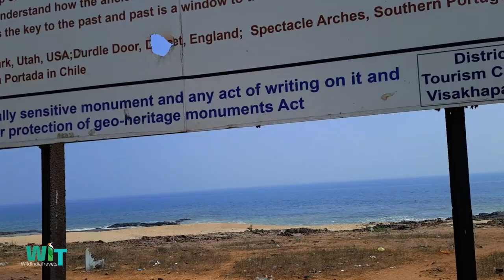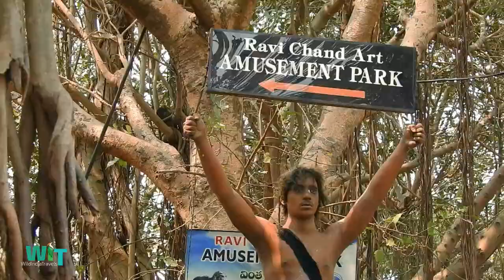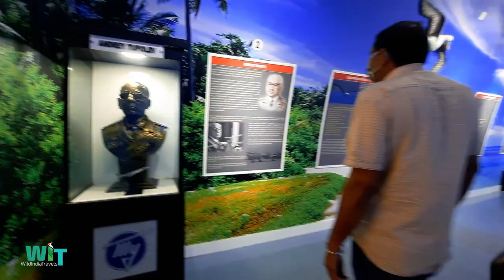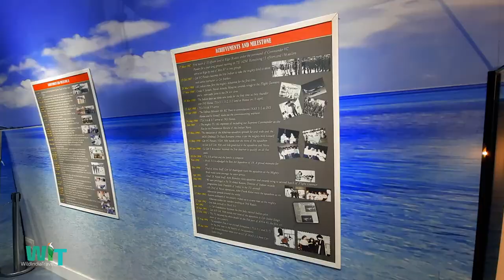Complete Vizag Tour Guide in Bengali । Vizag City Tour | Sightseeing | Andhra Pradesh | 2021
Vizag City Tour | Sightseeing | Andhra Pradesh | Complete Vizag Tour Guide in Bengali 2021| Daspalla Executive Court
Complete Vizag tour guide in Bengali

Hotel Daspalla Executive Court
Business Club Starts from ₹3,300

Complete Tour Itinerary
Day 0: From Howrah or Santragachi station journey starts to vizag by express train ( night stay – at train).

Day 1: Reached Vishakhapatnam Daspalla hotel and Visit Ramakrishna beach, Kali temple, submarine museum, aircraft museum, rose hill, Thotlakonda, Natural arch etc .  Enjoy musical fountaib in central park. Book car or auto to travel(night stay at vizag hotel )

Day 2: Went to Simhachalam temple, then kailashgiri and other sightseeing, travel rishikonda beach,Kailashgiri mountain, ropeway, Indira Gandhi zoo, Tenneti park , vuda park then return to Vizag or stay at kailashgiri hotel  (night stay at kailashgiri or vizag).

Day 3:  Checkout from hotel and go to Vizag station to submit luggage, travel Bora Caves, Araku Valley, Tribal museum, Anantagiri waterfall, katiki waterfall , pirapiri waterfall , coffee plantation , padmapuram park. Come back to Vizag station and catch the train for Howrah.

Day 4: Kombalakonda Wildlife Sanctuary and Indira Gandhi Zoo

Day 5: Birding and Butterflying in Kailashgiri
Evening city walk, R.K beach, Shopping etc.

Tickets in Sightseeing places 2021

INS Kurusura Submarine Museum Vizag Entry Fee :
₹40 per person for Adults । ₹20  for Children । ₹50 for Still Camera । ₹200 for Video Camera

Aircraft Museum Entry Fee:
₹70 per person Camera allowed.

Ropeway Fare:
₹100 per person for Up and Down

Toy Train fare:
₹110 for AC , ₹70 for NON-ac, ₹50 for Kids

Price of Speed Boat:
₹300 per person or ₹450 / boat of 3 persons

Price of Buggy Riding:
₹250 for 2 persons or ₹150 for 1 person

Thotlakonda Guide fee
200 for 6 persons
250 for 8 persons

Ramanaidu Film City
₹60 per adult and ₹30 per child
₹60 Camera
₹2000 for 6 hrs Video Shooting

Zoo
₹30 per adult and ₹15 per child
Still camera - ₹30
Video camera - ₹150
Car entry - ₹500

0:00 Introduction
1:38 Vizag City Tour and Sightseeing Day 1
1:48 Bheemili Beach
2:36 Thotlakonda Natural Arch
3:35 Thotlakonda Buddha Stupa
4:58 Beach View Park
5:40 Ramanaidu Film City
8:00 Rushikonda Beach
8:56 Tenneti Park
10:05 Kailasagiri
11:40 Indira Gandhi Zoological Park
12:05 Kombalakonda Wildlife Sanctuary
12:25 Hotel Daspalla Executive Court
13:17 Simhachalam Temple
16:00 Breakfast at Hotel Daspalla Executive Court
16:22 R K Beach
17:20 Kalimata Temple
17:28 Matsya Darshini
18:05 Visakha Museum
18:27 Yarada Beach
20:38 Lighthouse
20:58 VMRDA INS Kursura Submarine Museum
21:46 TU 142 Aircraft Museum
22:45 Central Park

The visit  time was March, 2021